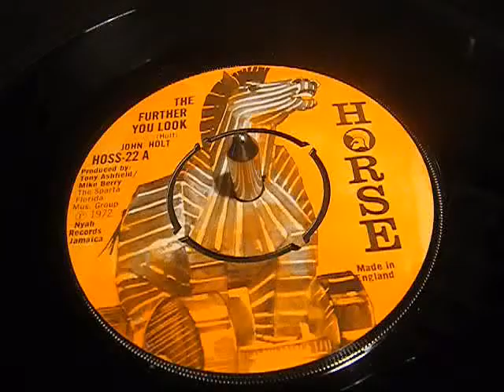John Holt - The Further You Look - Trojan Reggae - 45 rpm